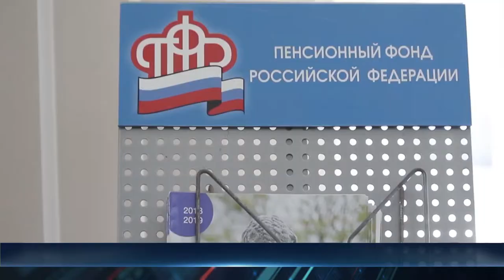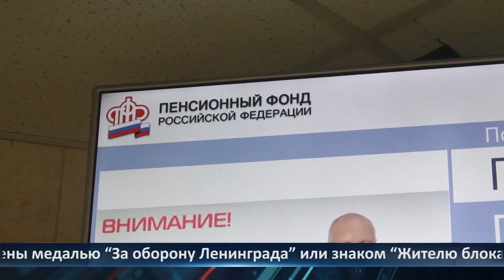День города – новости Рязани 28.10.2021